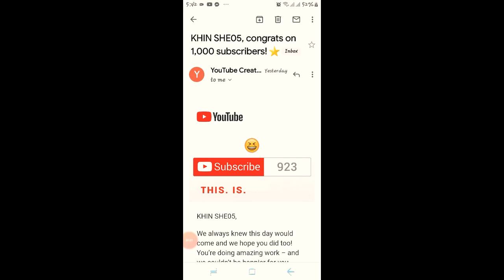HAPPY 1,000 SUBSCRIBERS 🤩🥰🎉🎊🥂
Thank You for the Support and Love, mga Friends and Family 😘 and even Strangers 😊